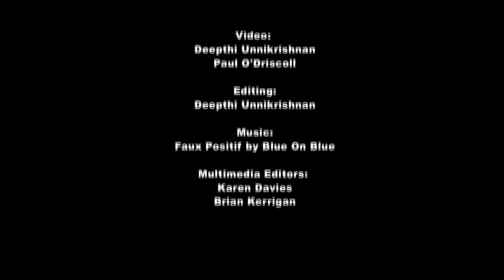Video: How hot is your car?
The National took the temperature inside cars parked in Abu Dhabi and recorded temperatures soaring above 54 degrees